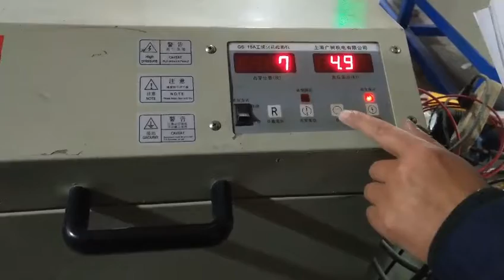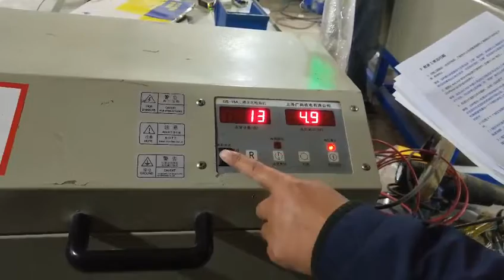Sparking TesterQipang power frequency spark machineQP Working Frequency Sparking machine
Sparking Tester
Qipang power frequency spark machine
QP Working Frequency Sparking machine